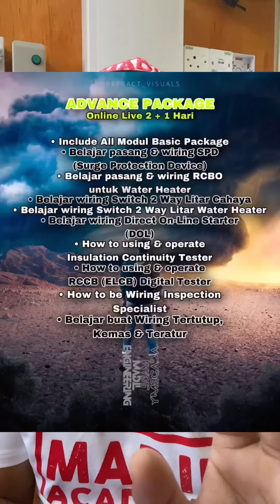Cerita ABB RCCB Auto Reset bersama Madil Engineering petang ni di Facebook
Tuan puan ada Masalah Letrik jom bersama saya petang ni. Boleh share kat sahabat2 kita

PROMOSI SEMPENA SAMBUTAN MAULIDUR RASUL 2023/1445H

Madil Academy buka peluang buat para pemilik rumah kediaman yang suka DIY Elektrik untuk belajar bersama kami selama 3 hari sahaja secara Virtual Online LIVE

Belajar Class Online Wiring 1 Phase Basic Package + Advance Package
RM90 bayaran 22-24/09/2023 sahaja

RM190 jika bayaran 25-27/09/2023
RM290 jika bayaran 28-30/09/2023

- Dapat video rakaman penuh kelas selama 3 hari serta boleh ulangkaji tengok banyak kali
- Dapat E-Sijil
- Boleh join Whatsapp Group Support Madil Academy

Modul pelajaran seperti dalam gambar, tuan puan akan belajar camne nak wiring satu rumah sampai tahap testing & commissioning serta troubleshooting masalah